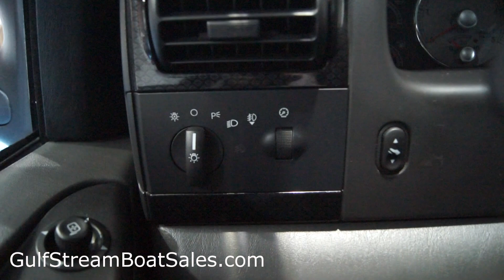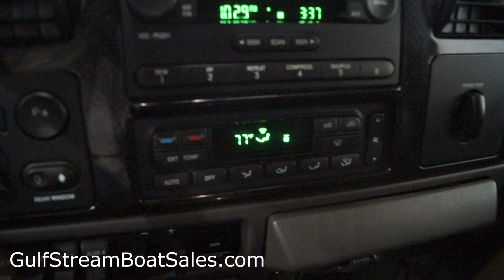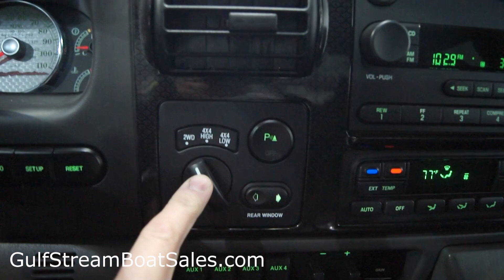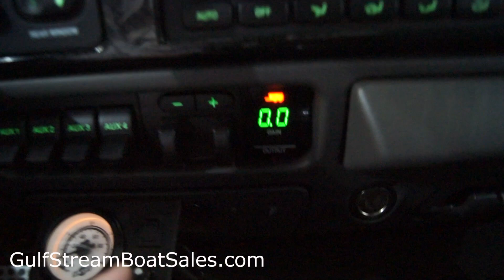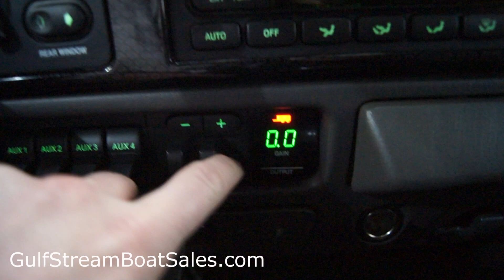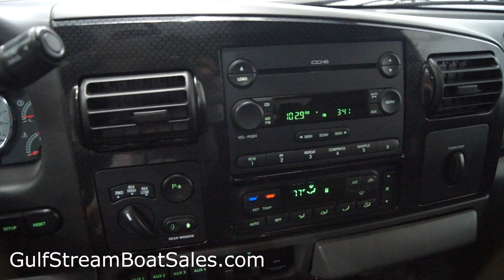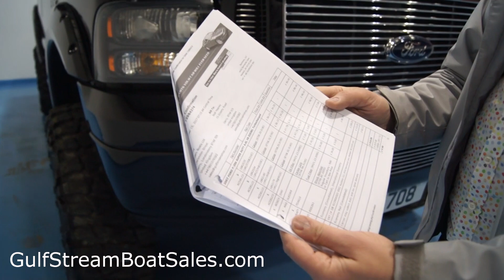Ford F 250